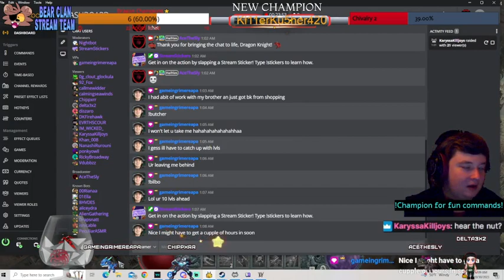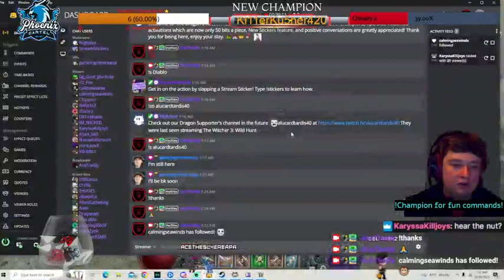3 days of Halloween 🍗🏰🦪 Diablo 4 Demo All Night! ┊ !Champion🐲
We begin for late night Diablo 4 demo fun!